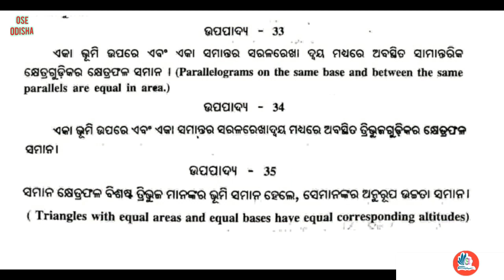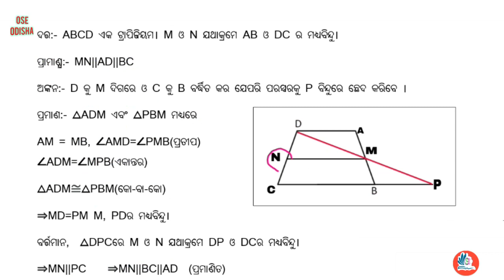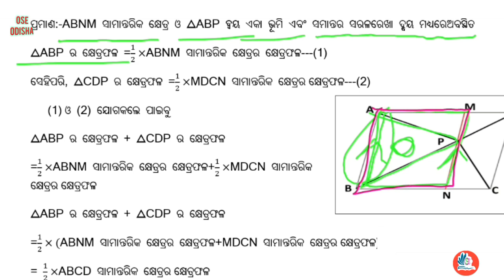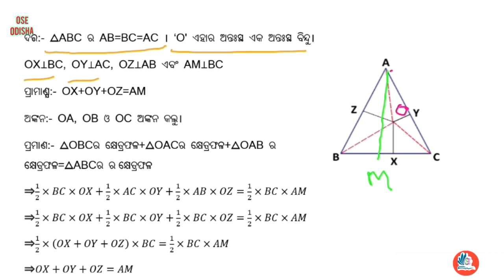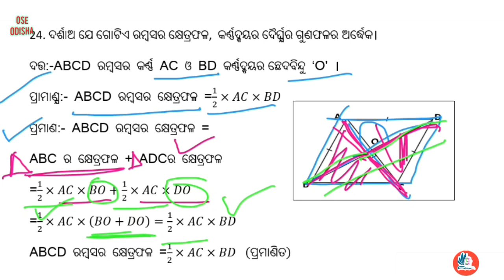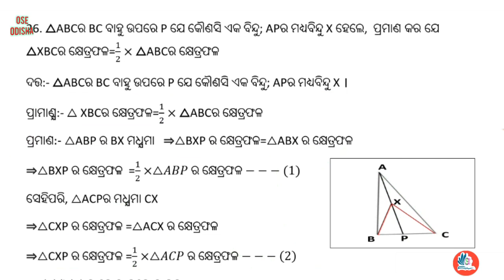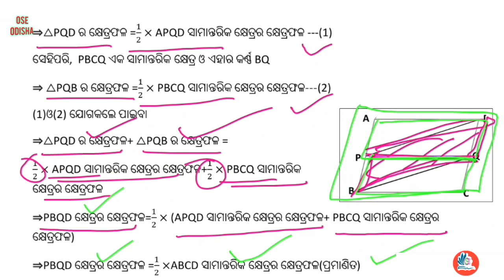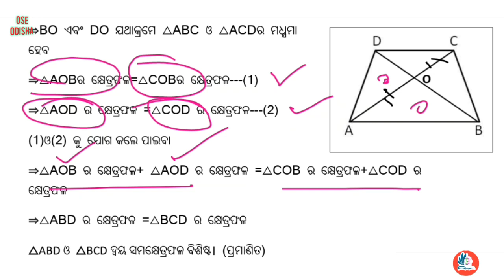Class 9 geometry exercise 4number 20 to 29 || areas||part 4